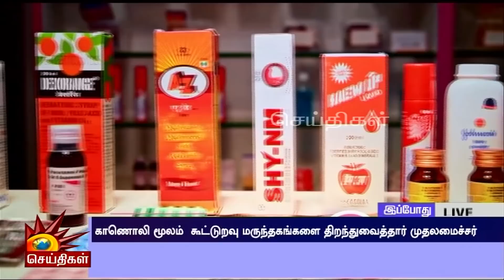தமிழ்நாட்டில் 70 கூட்டுறவு மருந்தகங்கள்- தொடங்கி வைத்த முதலமைச்சர் மு.க.ஸ்டாலின்| MKStalin | Medical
தமிழ்நாட்டில் 70 கூட்டுறவு மருந்தகங்கள் - தொடங்கி வைத்த முதலமைச்சர் மு.க.ஸ்டாலின்!